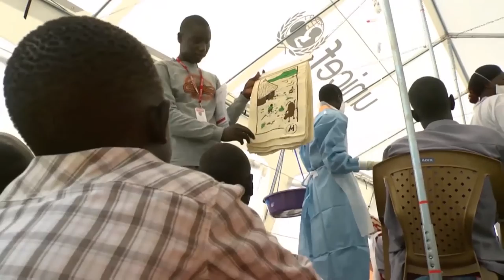Resumo semanal da ONU em imagens #49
Novas violações brutais dos direitos humanos no Sudão do Sul cometidos pelas forças do governo; as ações contra a mudança climática em discussão na sede da ONU; e o drama de 2,4 bilhões de pessoas que continuam sem acesso a saneamento básico, afetando sobretudo as crianças – estes são os destaques do resumo semanal da ONU em imagens, edição número 49.